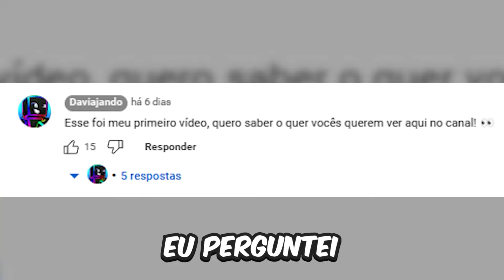TROLEI MEU AMIGO ATÉ ELE CHORAR 🤣